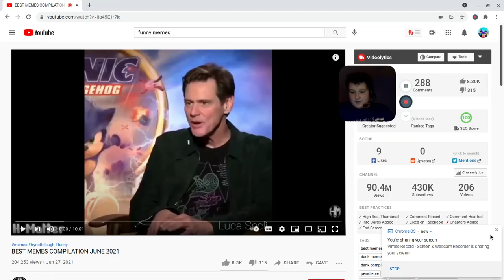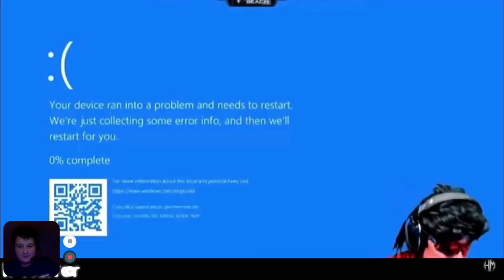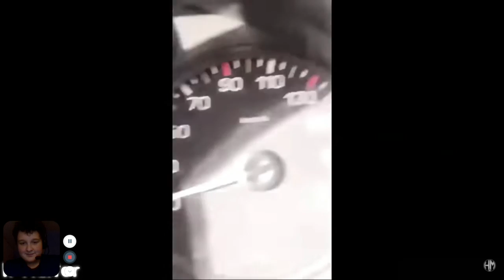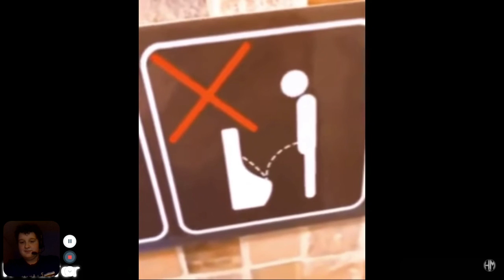Trying not to Laugh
Cursing? Check
Alot of them? Check
I advise you not to Watch if you under 8